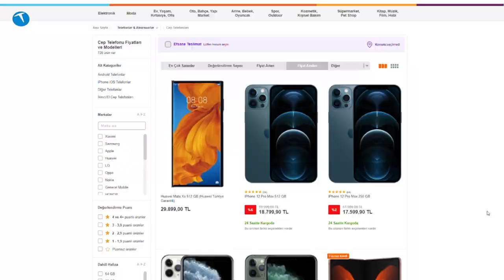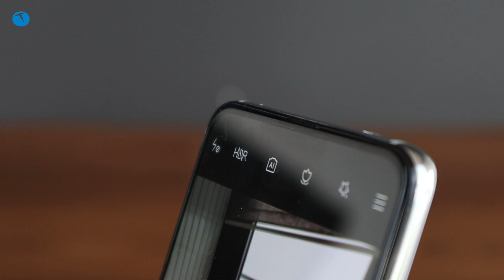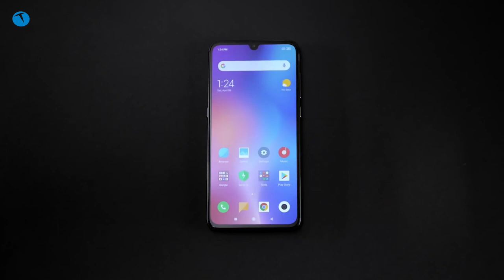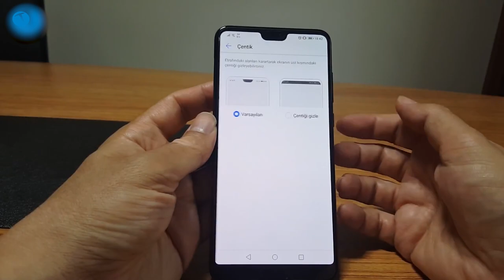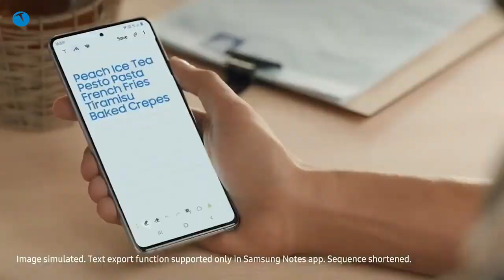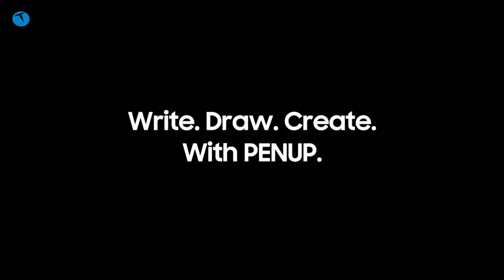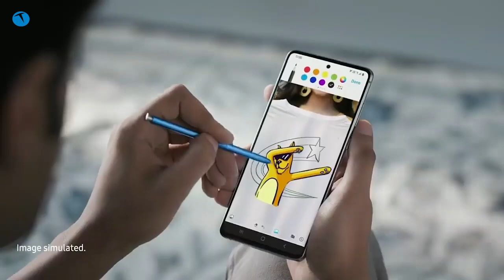3'te 1 fiyatına amiral gemisi performansı sunan telefonlar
Bir akıllı telefon için ne kadar para ödemek mantıklı? 3000? 4000? ya da 5000 TL ve üzeri?

Şu bir gerçek. Eğer amiral gemisi bir model istiyorsanız 10.000 TL ve üzeri bir rakamı gözden çıkarmanız gerekiyor. Peki gerçekten böyle bir meblağı vermeye değer mi? Bu paraların 3'te 1 fiyatına alacağını telefonlar da işinizi tam olarak göremez mi?

Eğer doğru telefonu seçerseniz neden görmesin? Biz de sizlerin doğru telefonu seçmesine yardımcı olmak için performansıyla amiral gemisi modellerine rakip olacak telefonların yer aldığı bir liste hazırladık.

Eğer bu listede kesinlikle olmasını düşündüğünüz bir telefon varsa yorumlarda bizlerle paylaşabilirsiniz. Yorumlarınız bizler ve takipçilerimiz için önemli.